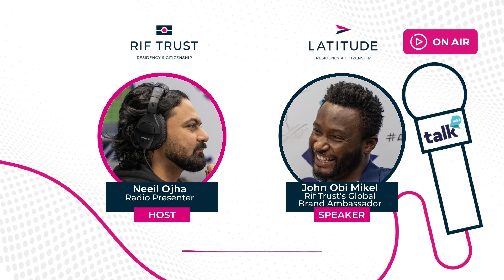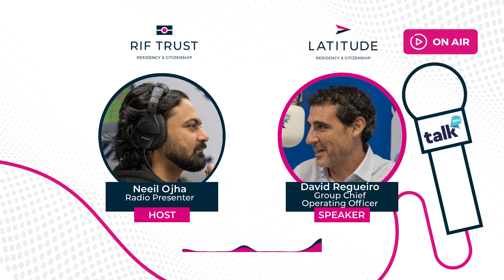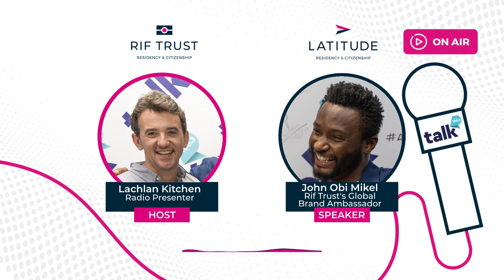John Obi Mikel and David Regueiro Talk Residency & Citizenship with Talk 100.3 UAE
Welcome to an engaging conversation on residency and citizenship! In this captivating video, John Obi Mikel and David Regueiro join Talk 100.3 UAE to discuss RIF Trust, football, investments, and more. Gain exclusive insights into the world of residency and citizenship programs as David sheds light on the exceptional services offered by RIF Trust, a leading provider in this field.

By doing so, you'll stay updated with the latest content on residency, citizenship, investments, and much more.